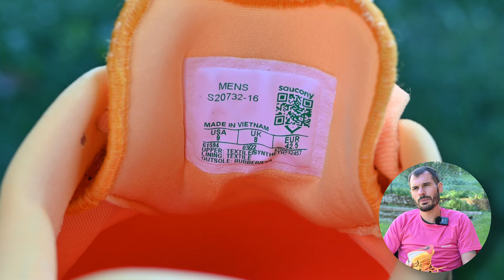Saucony AXON 2 | la recensione di una scarpa MASSIMALISTA «low cost»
La Saucony Axon 2 è una scarpa «entry» di casa Saucony. Nella recensione raccontiamo il comportamento nella corsa e spieghiamo tutte le caratteristiche tecniche delle scarpa stessa e descriviamo le cose che ci sono piaciute. Parliamo anche delle limitazioni che abbiamo riscontrato durante l'utilizzo.

⏱️SAUCONY ENDORPHIN SPEED 3⏱️
Per acquistare le Endorphin Speed 3, ecco i principali link:

⏱️SAUCONY ENDORPHIN PRO 3⏱️
Per acquistare le Endorphin Pro 3, ecco i principali link:

⏱️SAUCONY ENDORPHIN 2⏱️
Per acquistare le Endorphin Pro 2, ecco i principali link:

Dove racconto le principali recensioni dei miei gadget: